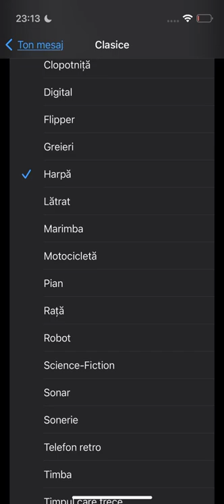iPhone Marimba Ringtone